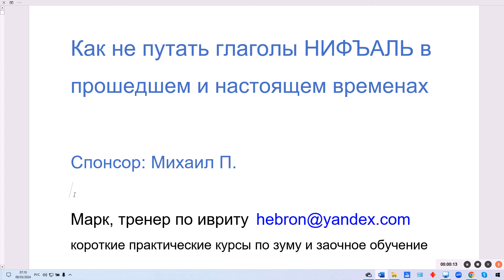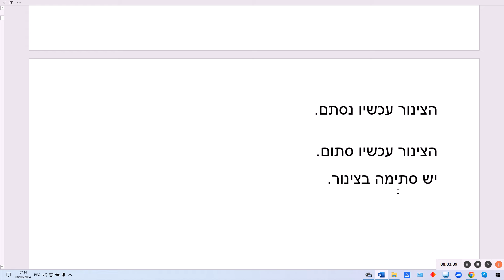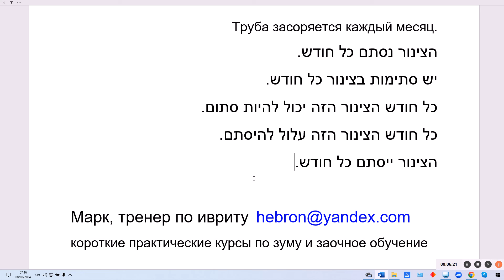1773. Как не путать глаголы НИФЪАЛЬ в прошедшем и настоящем временах